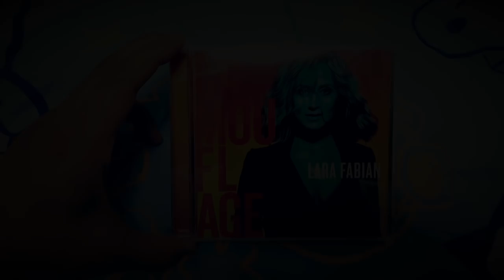Lara Fabian - Latest English Album “Camouflage”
This album has a total of 12 songs, I used these songs made this music video, I hope you guys like it!

(7) Camouflage, (2) Chameleon, (4) Choose What You Love Most (Let It Kill You), (12) Communify, (1) Growing Wings, (3) If I Let You Love Me, (8) I'm Breakable, (9) Keep The Animals Away, (6) Painting In The Rain, (11) Perfect, (5) We Are The Flyers, (10) We Are The Storm.